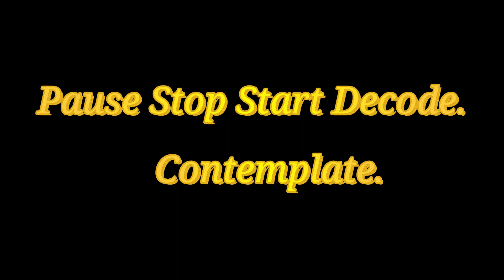Winning number in 1,2,3 ,Non Winning numbers in The BOX of S4397 Sat 9.9.23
Winning lotto number,Non Winning lotto numbers

Define Lotto System Don't talk but proof.
Winning lotto number or SN in 1,2,3.
1,2,3 refer to...
See video...

This video will be unlisted soon.

Group of winning numbers determine by :
SN.
tSN.
sNB.
Diff
CTL.
and Previous F.P.
Scenario :
Fruit are not far from the Tree
-+ 100.
-+ 200.
-+ 300.
-+ 400.

SG8,SG6,SG3,SG5

Fact ;
tSN,sNB BOX or the BOX almost always consist of :
tSN.
sNB.
SN.
C.W.N.
CTL.

SN.
tSN.
SN.
tSN.

Method :

  1.Write down all data of F,E,D,C,B.
both NT and RT .
2.Draw Diff as many as possible

3.Nominated SN from Significant SG ; SG8,SG6,SG7,SG3,SG4.
Promoter Region NT F,RT F.
4.Nominated SN from Cluster K.C.
5.Follow Up by SG2,SG1.
6.Get tSN from nominated SN  from SG' Search and entire K.C. Data
7.Use tSN to identify F.P. and S.P.
8.Find sNB from SG8,SG3,SG4.
8.a.Use C.W.N. to identify F.P. and S.P.
9.Use sNB to KNOCK DOWN Non Winning Numbers in the set of F.P. and S.P.
10.Enhance F.P. and S.P. with SN,tSN; tSNa,tSNb,tSNa,tSNc etc...
11.Bind F.P and S.P.
12.Enhance the results of Binding F.P. and  S.P. with SN or SN & tSN ( Finalize Division 1 ).

13.It is better to find only F.P. then do Codon Analysis  then enhace than find both F.P. and S.P. then enhance.

When searching for SN :
Search ;
Upper target Combination.
Target Combination.

SG;
Note ;
Significant SG are ;
SG8,SG6,SG7,SG6,SG4.
Silenced Combinations are ;
SG8,SG3,SG4.
Silenced Combinations produce sNBs.
Silenced Combinations produce The BOX.
The BOX have Lotto Info.
Lotto Info are ;
SN.
tSNs.
sNBs.
CTL.
C.W.N.

ecarusnock.

Also see...